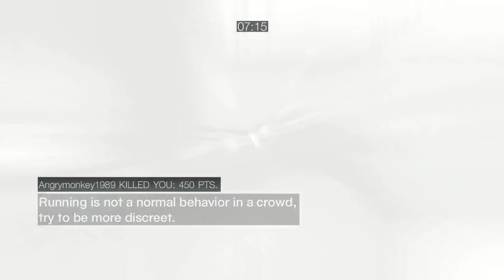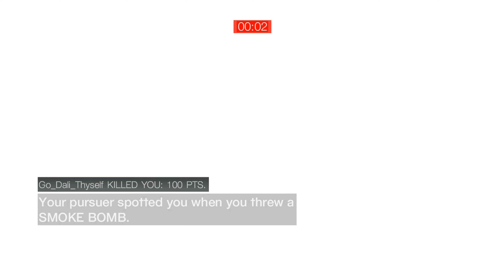THE ROAD TO LEVEL 50 (PC EDITION)"LEVEL 45 - Reach lv 45 battling sigfunaris & Bold on Wanted"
After Bold defeats me in the previous match things get even more challenging as sigfunaris (aka:vinny) joins the match this time so now I have two skilled level 50 players in the same lobby to deal with.

The good news being there are still alot of newbs and clueless players to bone high point kills such as this hidden I get which helps me reach level 45!

Well just five more levels to go before the end of my Road to Level 50 Series (PC Edition) forever.